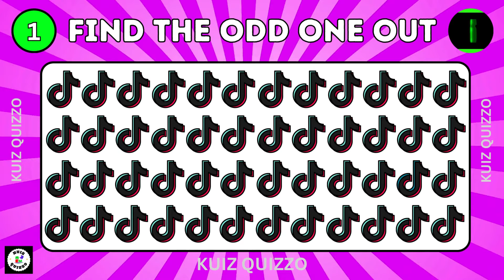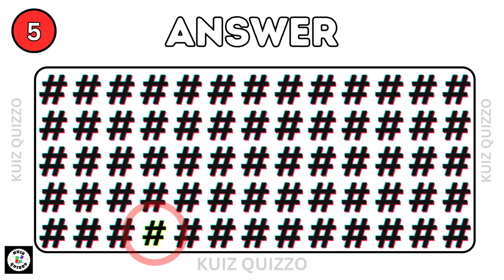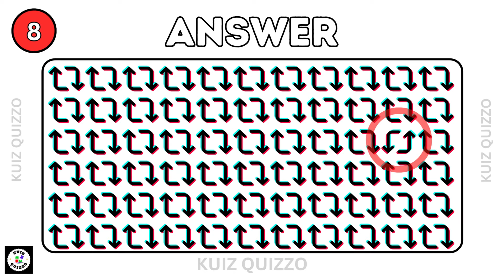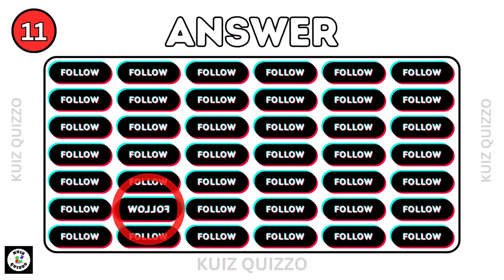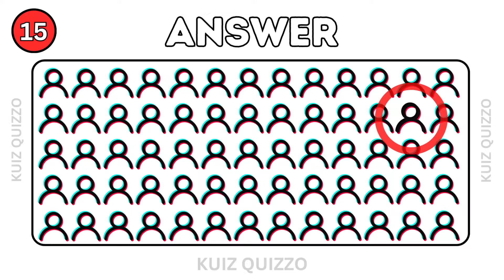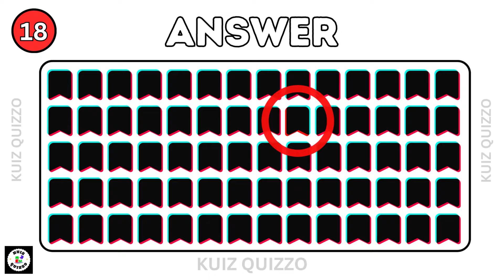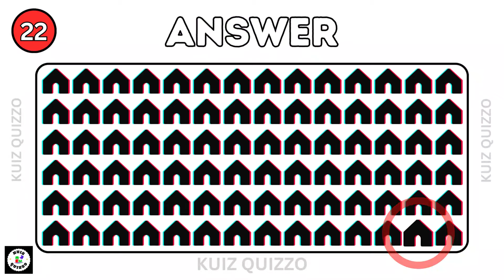Find the ODD One Out | Find the ODD Emoji | Emoji Challenge | Kuiz Quizzo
Ready to put your emoji-spotting skills to the test? Join us for a fun and challenging game where you'll need to find the odd emoji out from a love-themed collection! Can you spot the emoji that doesn't belong? Put your observation skills to the test and see if you can beat the challenge. Play along and let us know your answer in the comments below! Let the emoji hunt begin! 🕵️‍♂️💕🔍